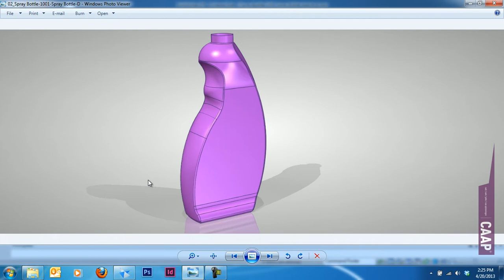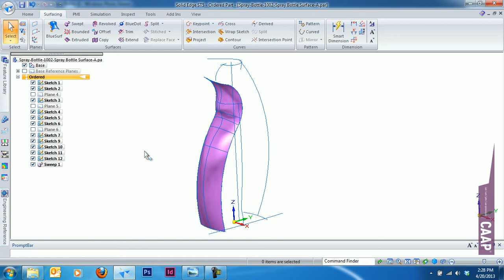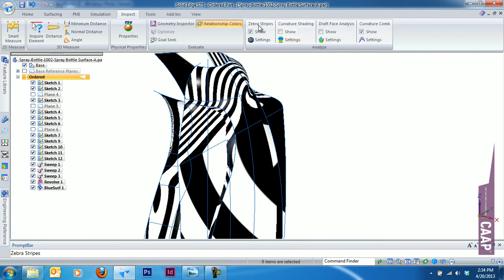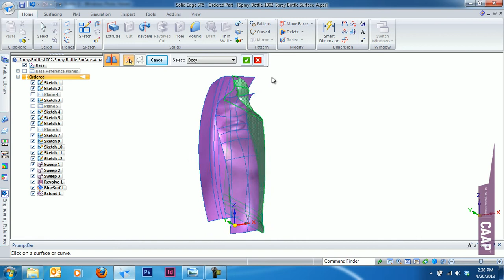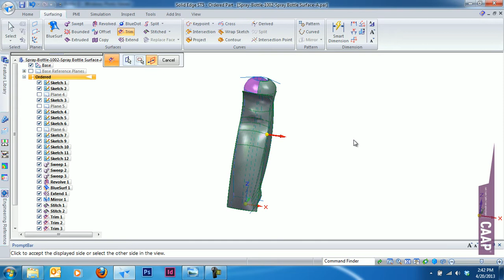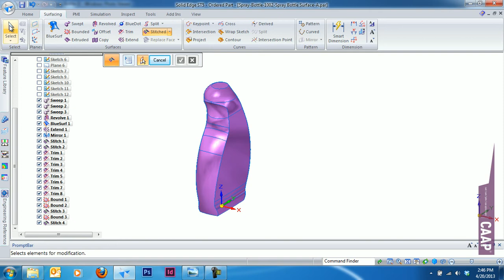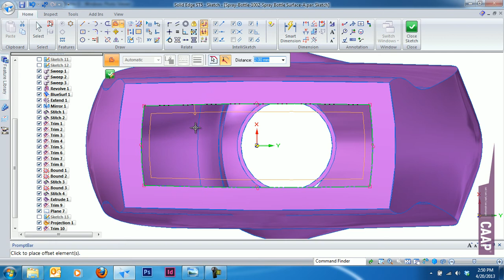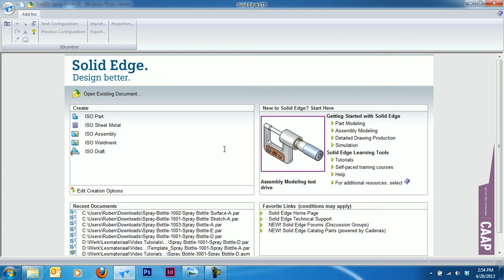Solid Edge - Part Ordered Surfacing - Swept Bluesurf Trim Stitch Zebra Stribes - Spray Bottle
Volgende week de derde tutorial van de surfacing!

Wat vind je van de tutorials? Heb je ergens problemen mee, of zou je graag een onderwerp behandeld zien in volgende tutorials?

Plaats dan een reactie!